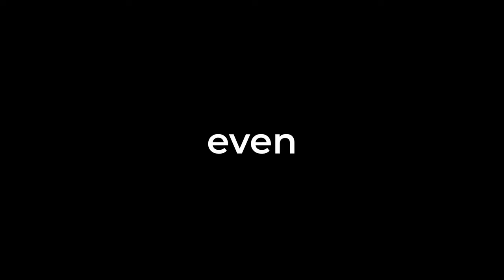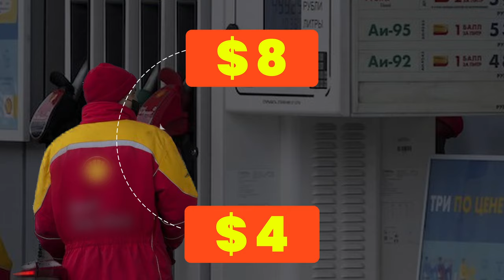You are Getting Programmed - Is Money the Root of All Evil?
In this video, I dive deep into the mindset shifts necessary for true financial freedom. Let's debunk the myths that keep many trapped in a cycle of poverty.

Key Moments:

00:00:00 - Introduction: Debunking the Myth of Poverty as Virtue
00:00:58 - Preston's Journey: From Struggle to Wealth
00:01:41 - The Lie About Money Being Evil
00:03:06 - Overcoming the Fear of Financial Success
00:04:07 - Aligning with Abundance: How Dreams and Money Chase You

Don't forget to click the link below to access the free program "Seven Abundance Activators" and unlock your potential for wealth and success. If this video resonates with you, share it with someone who needs to hear this message.